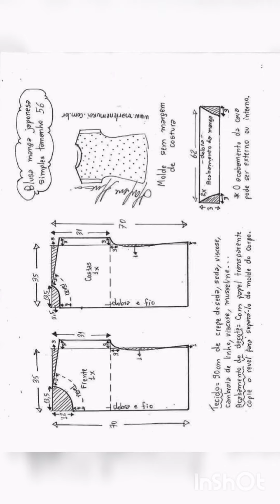Patrones Blusa manga japonesa